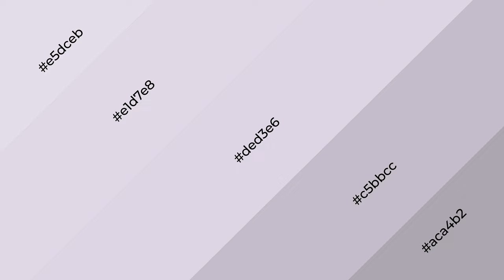Shades & Tints of Alpine Moon color ded3e6 A Cool Violet color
Shades of Alpine Moon color ded3e6 Cool Shades of Alpine Moon color with Violet hue for your project!

Shades
Hex c5bbcc

Tints
Hex e1d7e8